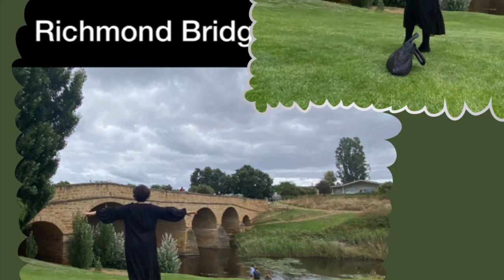Richmond Bridge of Tasmania Australia